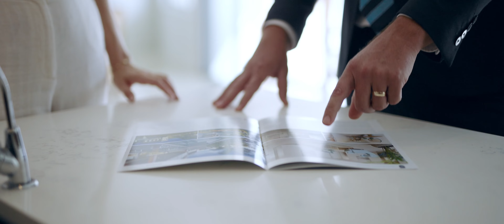We are Harcourts Community